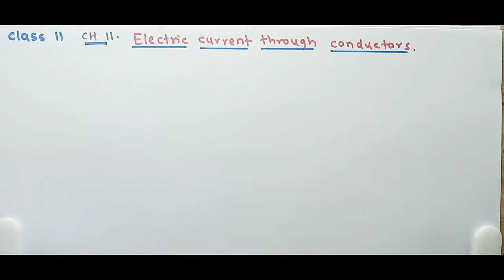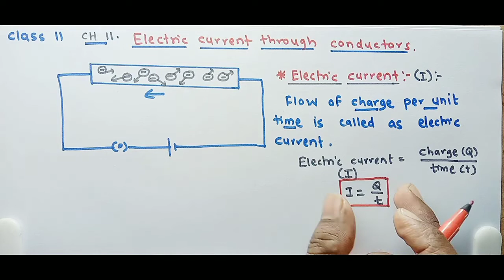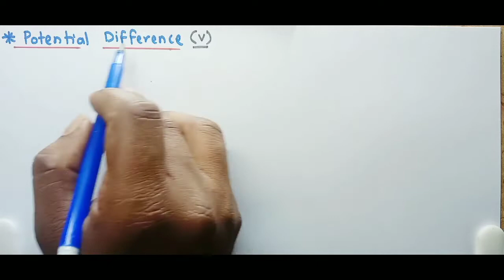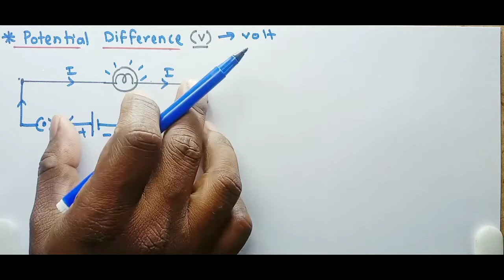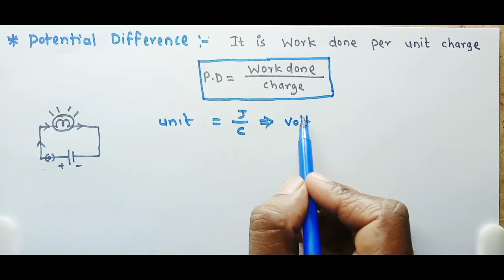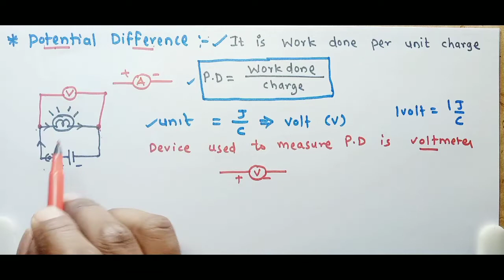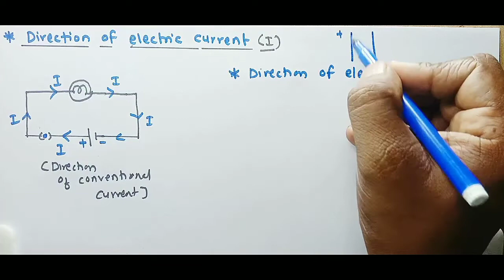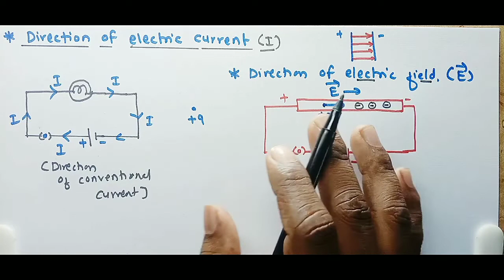11.electric current through conductors|| class 11|| Maharashtra board||part 1|| basics of electricit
11.electric current through conductors|| class 11|| Maharashtra board||part 1|| basics of electricit

in this video we will study about basics of electricity.

Watch this video completely to understand all concepts easily.

Keep learning,
team physics made easy.